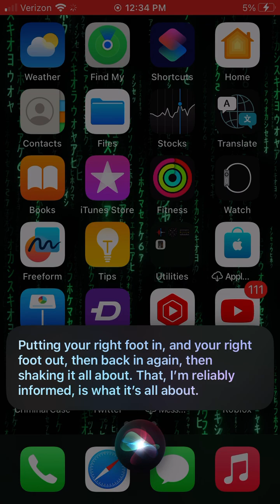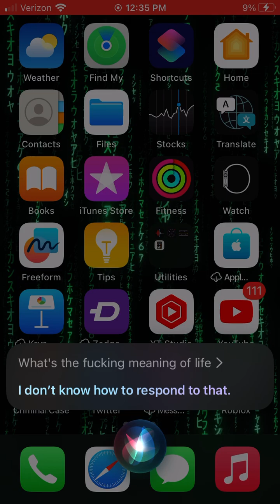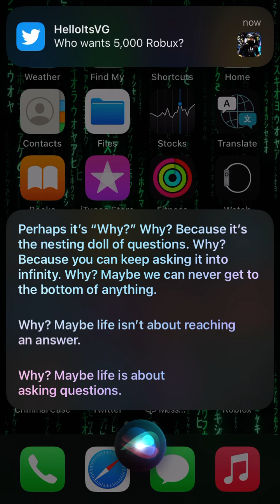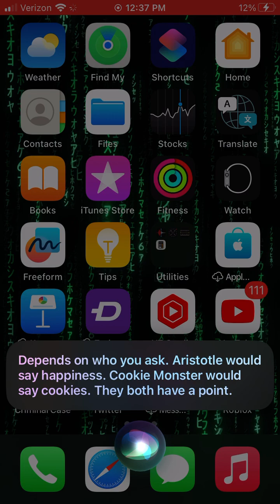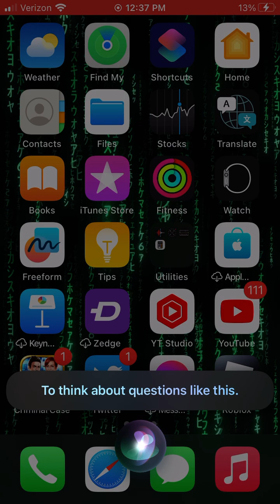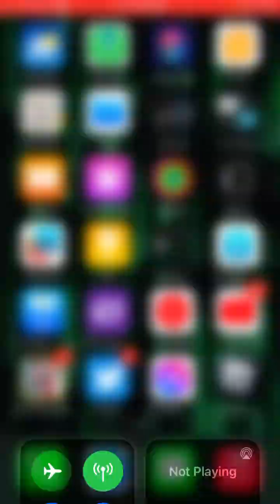Asking siri what the meaning of life is 😅